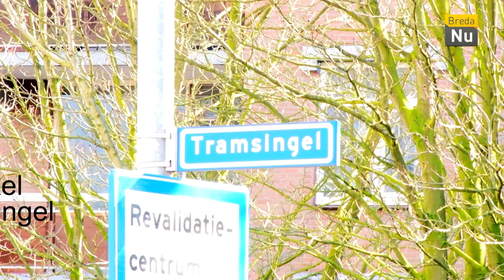Werk aan de Winkel - Afval bij de Tramsingel (Dag 2)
De tweede aflevering van Werk aan de Winkel waarin weer het afval probleem bij de Tramsingel laten zien.